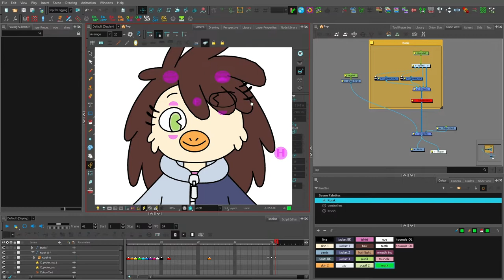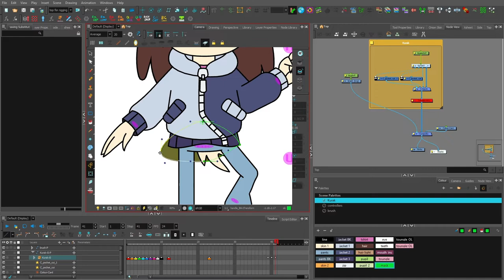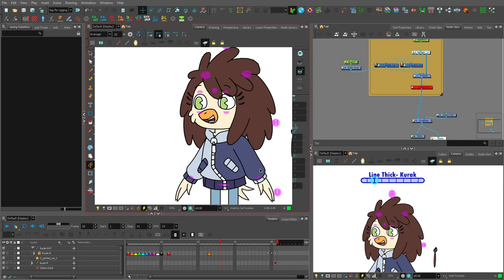Free Toon Boom 360 RIG - Kurak (Paurachan)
I am glad to share with you my gift for Paurachan!
Rig has lipsync, additional mouths and line thickness slider.
Be free to ask questions and leave feedback! Enjoy)